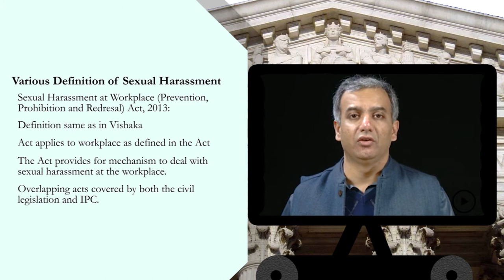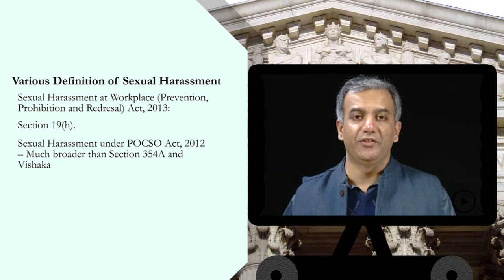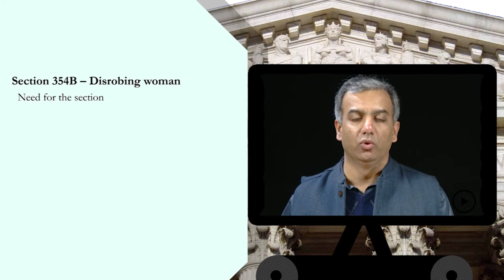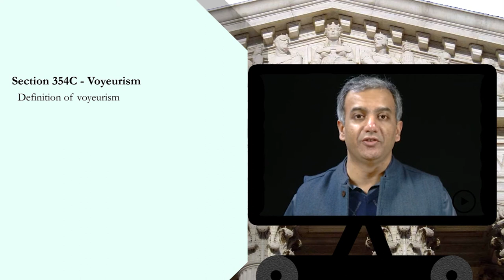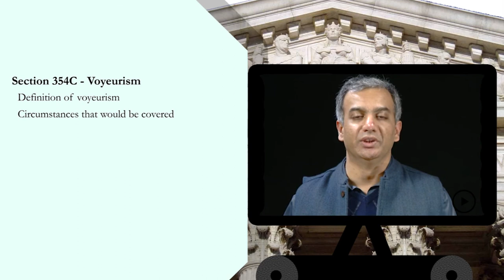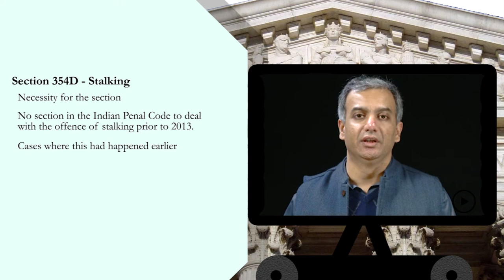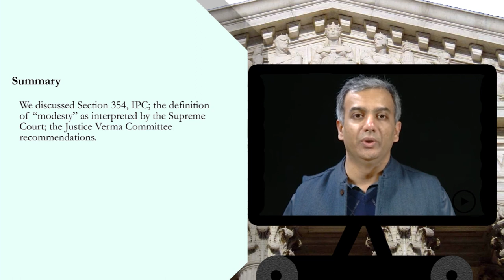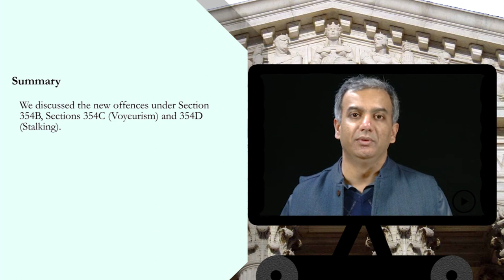Non penetrative Sexual acts 03